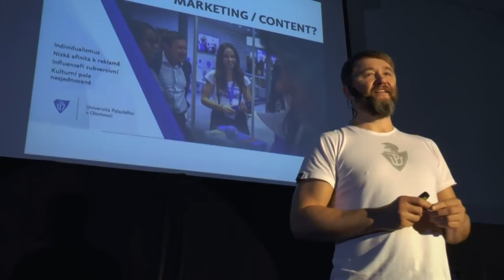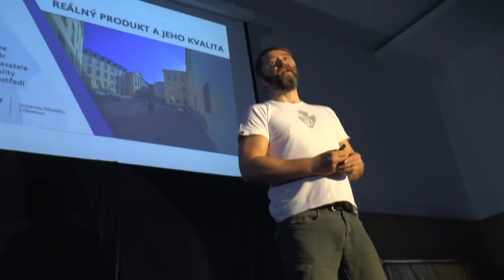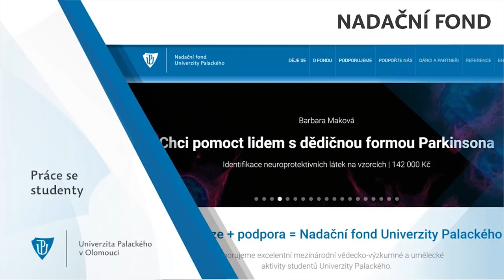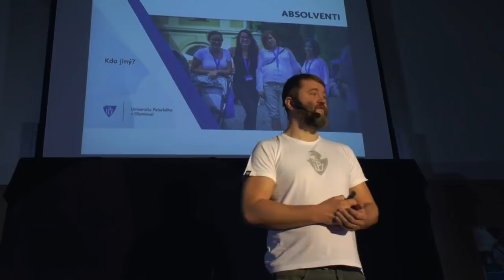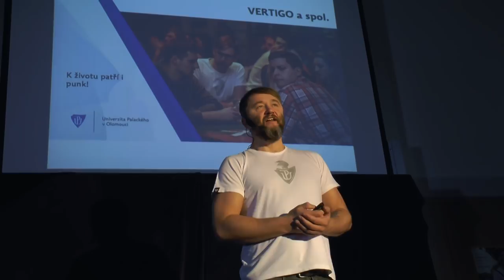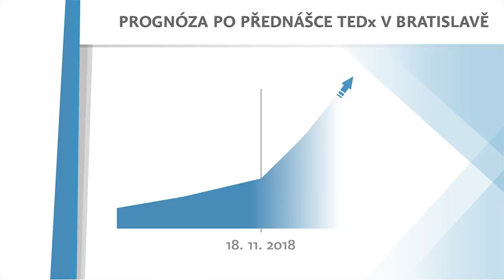How do we steal your students? | Petr Bilík | TEDxUniverzitaKomenského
Czech universities are increasingly successful in attracting students from Slovakia. Petr is a Deputy Rector at the Palacký University in Olomouc, Czech Republic. He talks about the importance of marketing in the academia - and doing it right.
Bilík studied history and theory of literature, theater and cinema. He briefly also studied history of art at Faculty of Philosophy at Palacky University in Olomouc. He specialized in local cinematography and cultural management. He was also an editor of literary monthly magazine Host, an editor and dramaturg of literary and dramatical editorial board of the Czech Television Brno. He was the leader of the staff of summer film school, founder and organizer of Presentation of animated films, director of Film academy Olomouc, chief editor of DocRevue and Film Letters. He is vice-rector for internal relationships of Palacky University in Olomouc. He sees this position as a challenge to unite and promote Palacky University as an elite institution in the extraordinary environment of Olomouc. This talk was given at a TEDx event using the TED conference format but independently organized by a local community.